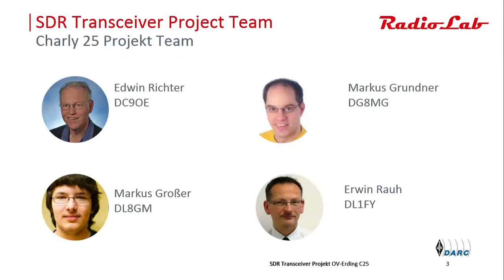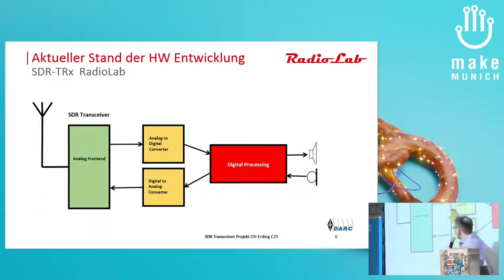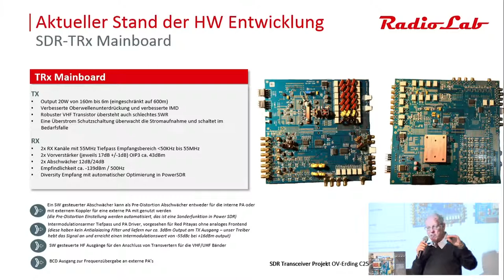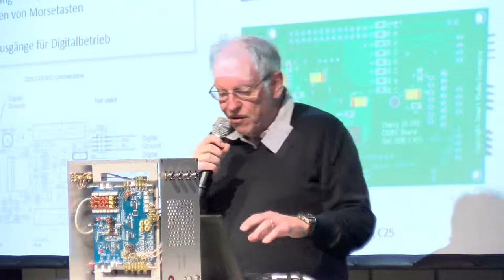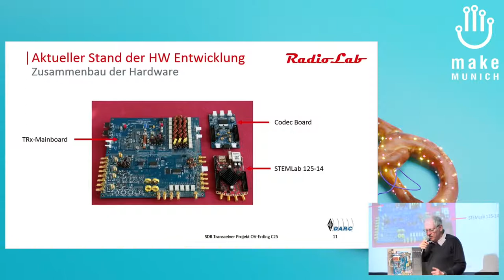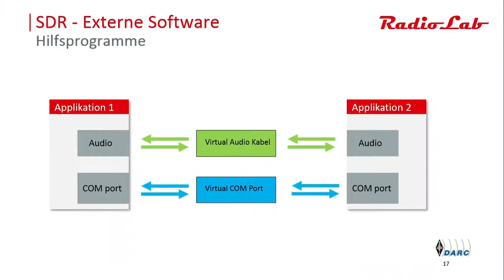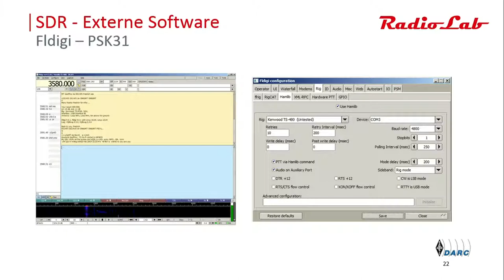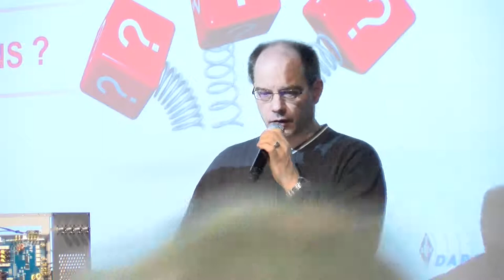2019 - RadioLab: All-in-One-Messlabor und SDR Transceiver: Komponenten-Aufbau-Anwendungen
RadioLab basiert auf dem Messlabor RedPitaya und erweitert diesen zu einem vollständigen softwarebasierten Sendeempfänger, dessen Komponenten als OpenSource-Software vollständig offengelegt und veränderbar sind. Die dazu erforderlichen Hardwarekomponenten sind als Selbstbau-Bausätze verfügbar. Damit definiert RadioLab eine neue Klasse an universellen Funksystemen für Nutzer, die kein kommerzielles, aber trotzdem aus der Community heraus professionell entwickeltes Meß- und Funksystem nutzen und ggf. sogar selbst bauen oder modifizieren wollen.

Heller